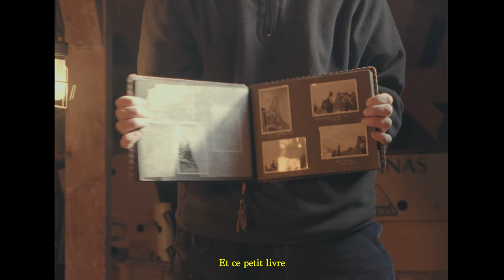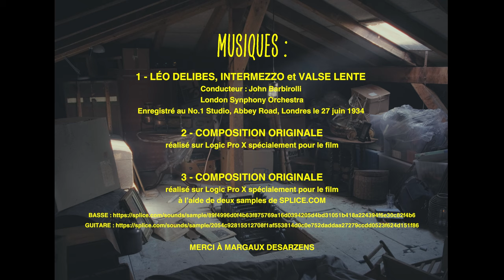CONCOURS REFLEX 2024 | MON EMPREINTE | 20-26 ans | "Galetas" | Prix du Jury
Prix du Jury